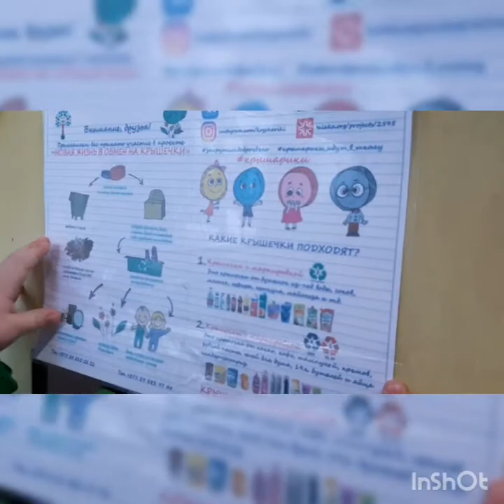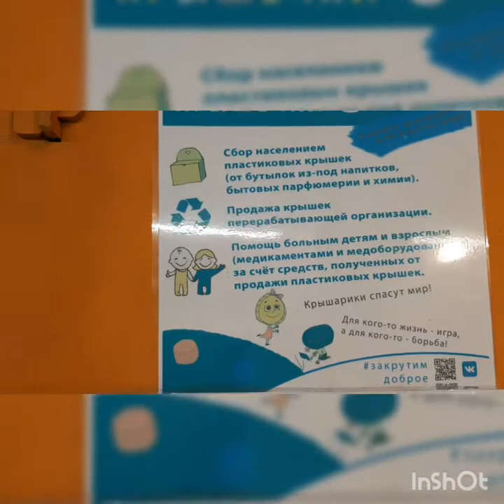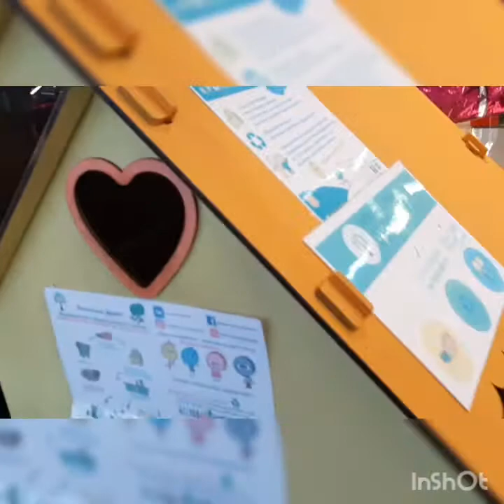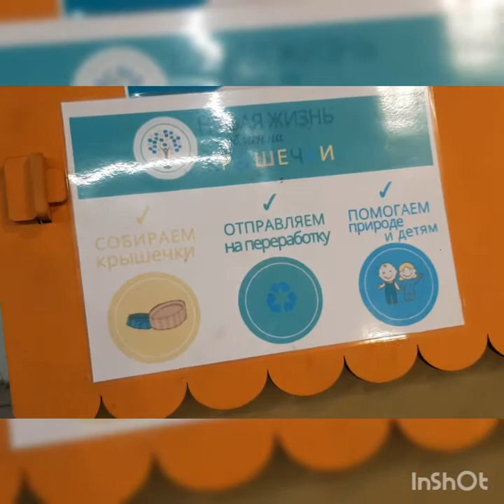Экология интересует Антошку 🥰 Ecology of the Internet child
Придумываем разные интересные игры и занятия с крышками от детского питания.
Ребёнку очень нравятся все игры с крышками. Предыдущие видео о том, как мы изучали цвета и развивали мелкую
моторику с помощью крышек от питания будет представлено по ссылке ниже.

We come up with different interesting games and activities with baby food caps. The child really likes all the cap games.

Изучаем цвета и развиваем мелкую моторику при помощи крышек от питания